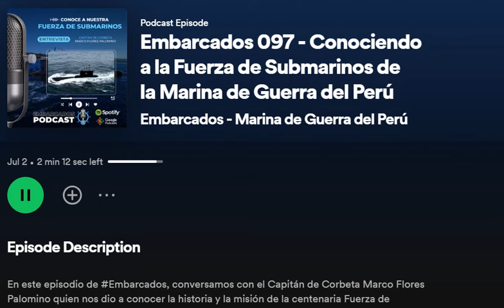Submarinos de La Marina del Guerra del Perú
Capitan de Corbeta Marco Flores Palomino